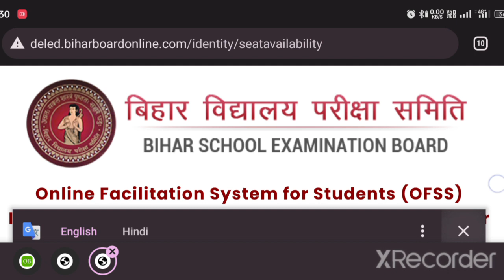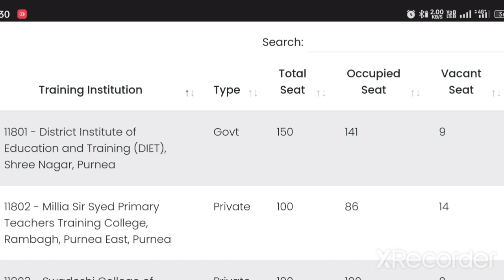bihar deled 2nd spot admission 2022-24 || seat availability जारी |bihar deled admission 2023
आप लोग ऐसे ही सपोर्ट करते रहें।
                         GULSHAN STUDY